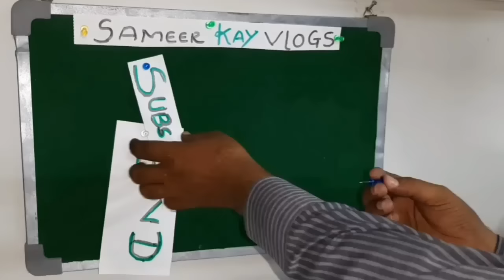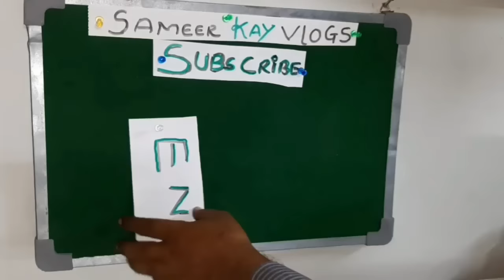Bahria Town Karachi Part 2 | Bahria Town Karachi Detailed Video | Dancing Fountain